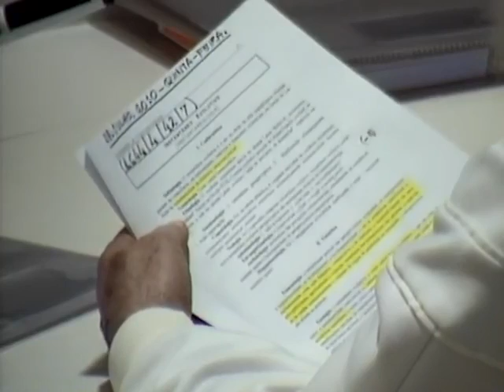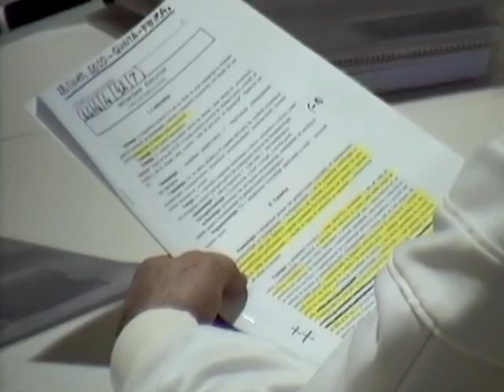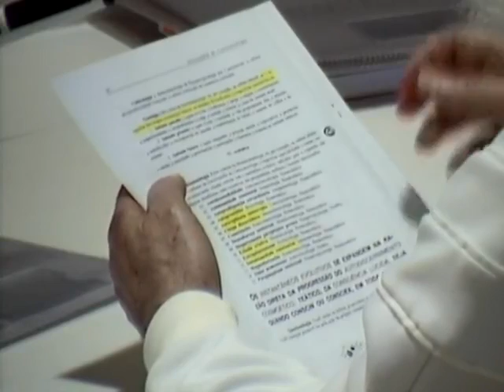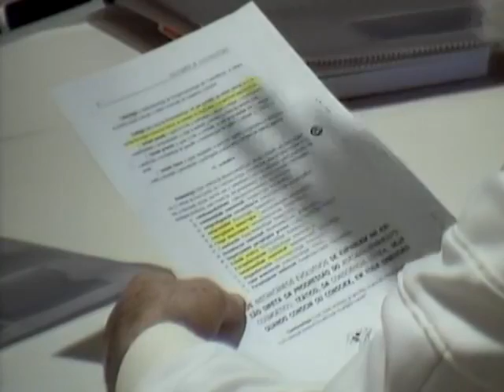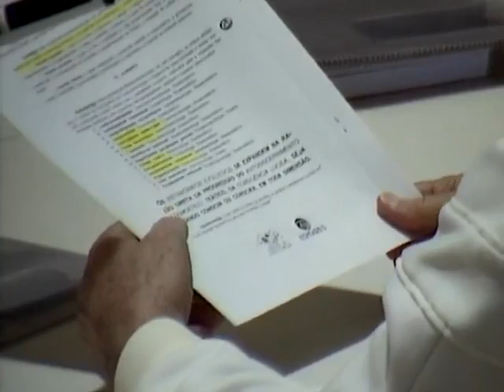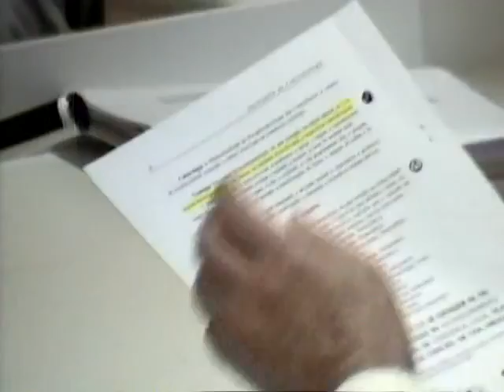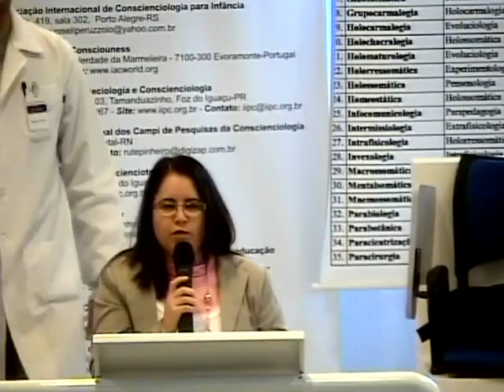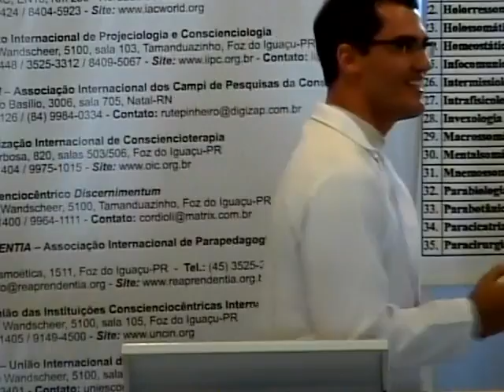Tertúlia 1644 - Instantâneo evolutivo (Instantaneologia) | Conscienciologia - Waldo Vieira